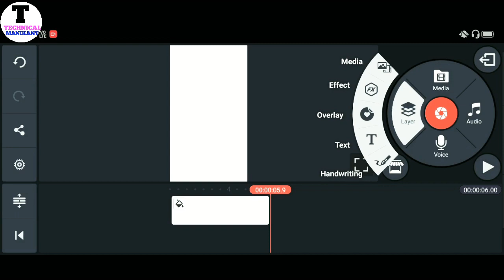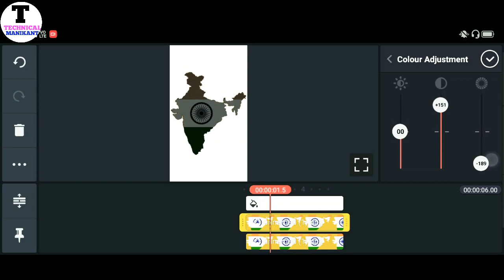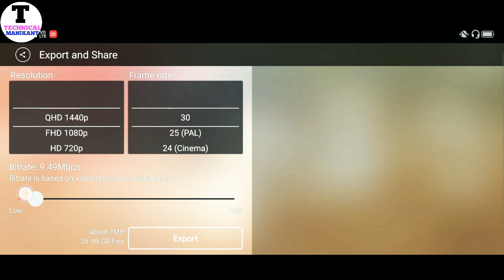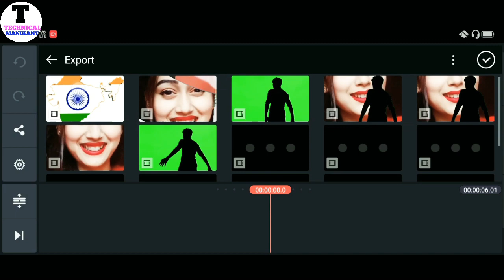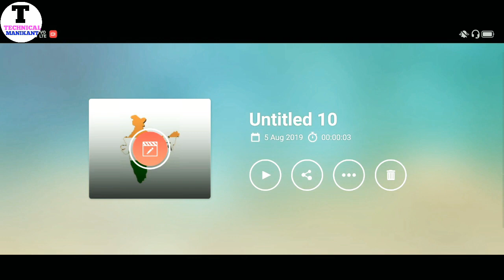Tiktok India Map Nonstep Challenge Video Kaise banaye Tiktok India Map Challenge Video Kaise Banaye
Dosto is video main Maine bataya hai ki tiktok india Map Challenge video kaise banaye to is tiktok se related bataya hai to isliye please video ko pura jarur dekhiye dhanywad

Swagat Nhi Kroge Kya Hmara
            Aa Jao Mere Tiktok Pr

Queries Solved :-

Tiktok India Map Nonstep Challenge Video Kaise banaye
Tiktok India Map Challenge Video Kaise Banaye
India Map In Sky
Tiktok Sky Change Video
Sky Main India Map Kaise Lagaye
India Map In Sky Editing
Tiktok new trending challenge video
Tiktok par challenge video kaise banaye
Tiktok india challenge video kaise banaye
Tiktok india map Spin video editing
Titkok par spin video kaise banaye
Tiktok india loop video
Tiktok 15 august india video editing
vande matram tiktok video
indian flag video
Tiktok par bharat ghumne wala video kaise banaye
titkok india non stop video tutorial
independence day tiktok editing
indian flag tiktok
indian flag
Titkok bharat animation tutorial
Tiktok india animation
Sky Main video Kaise Lagaye
tiktok sky change video kaise banaye
video In Sky Editing
India map in Sky kaise Banaye,
Sky Volcano Change Tutorial,
TikTok Sky Thunder Effect Video kaise Banaye